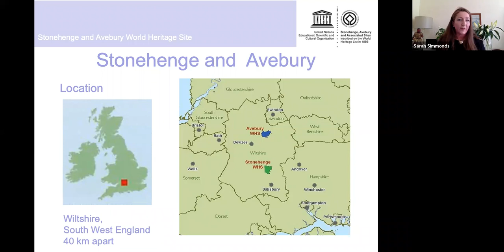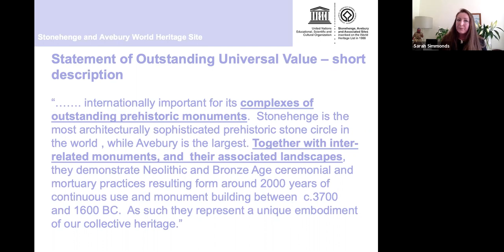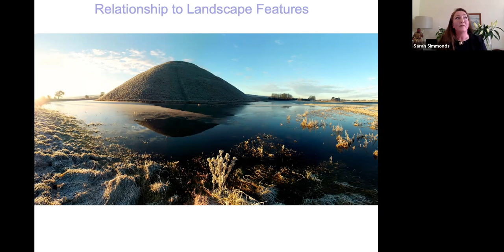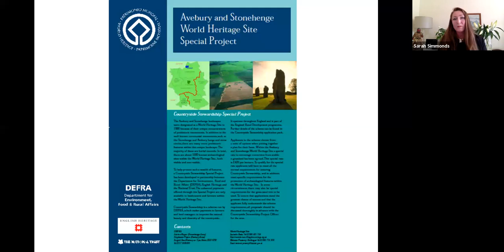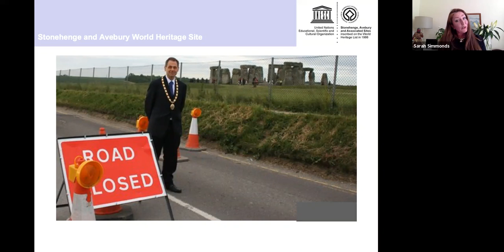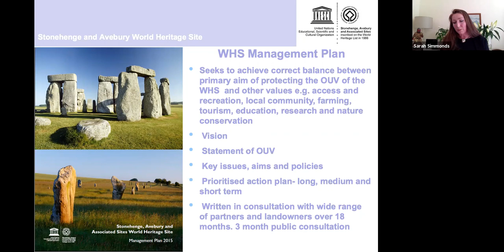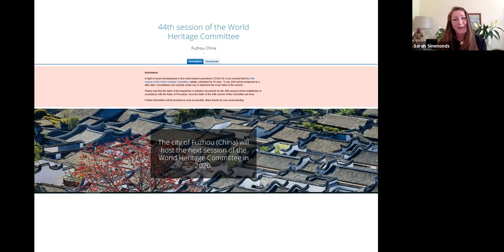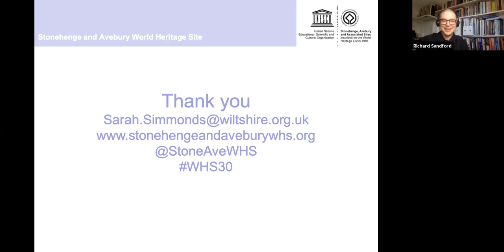Sustaining outstanding universal value in an evolving landscape - ISH Guest Webinar - Sarah Simmonds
Sarah Simmonds, Partnership Manager for Stonehenge and Avebury World Heritage Site, explores what gives Stonehenge and Avebury their Outstanding Universal Value and the obligations that the UNESCO World Heritage Convention has to sustain this.

Sarah examines the tensions and challenges faced in sustaining Outstanding Universal Value in an evolving landscape in multiple ownership with a diverse partner ecosystem and often competing perceptions of value.

Looking at approaches to resolving these challenges though policy, planning, partnership and landscape scale strategies, Sarah will consider some future challenges the World Heritage Site is likely to face, both the predictable and the more unexpected such as the current Covid-19 crisis, and their implications.

UCL Institute for Sustainable Heritage delivers sustainable solutions to real-world cultural heritage problems through ground-breaking, cross-disciplinary research and innovative teaching for future heritage leaders. We are part of The Bartlett: UCL’s global faculty of the built environment.
ucl.ac.uk/bartlett/heritage